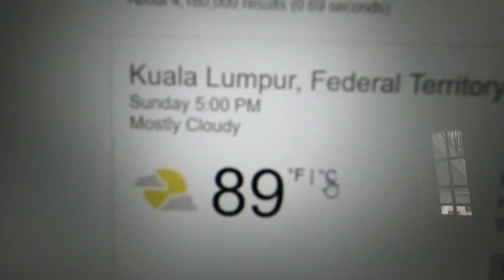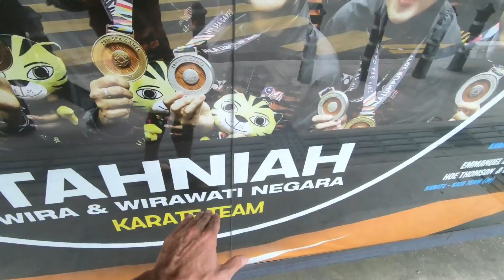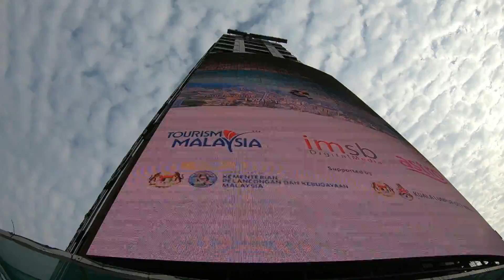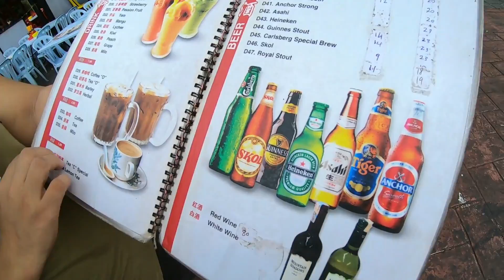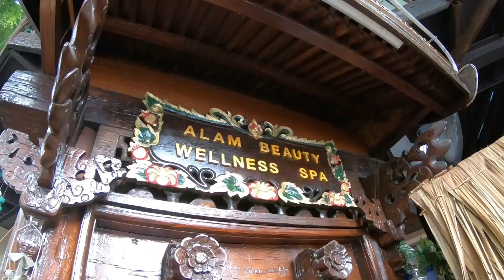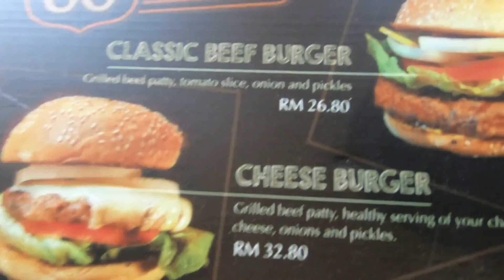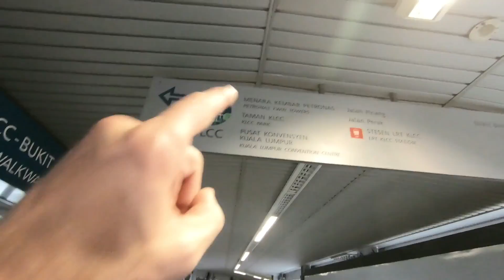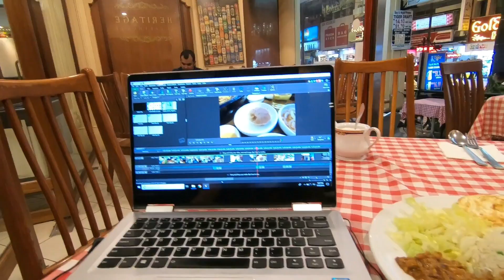A Tour of KUALA LUMPUR | This City is Amazing!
Exploring around Kuala Lumpur, the exciting capital of Malaysia.

Music during the video (in order):

"Waking Dream" by Mandala Dreams